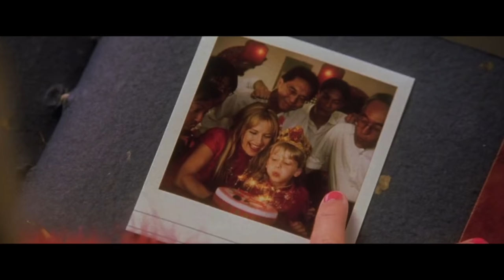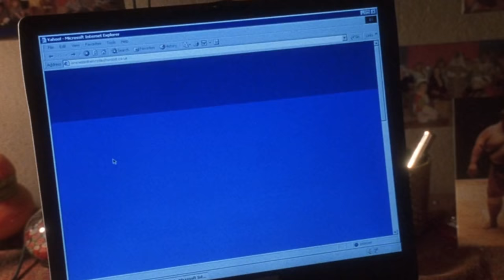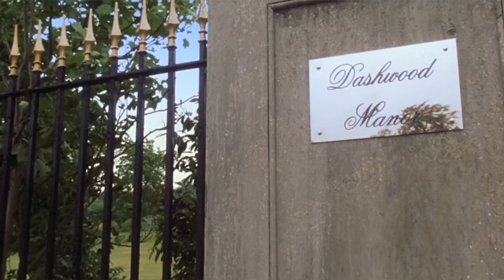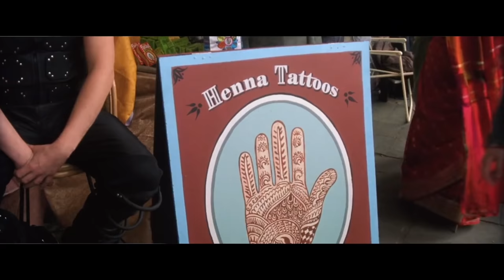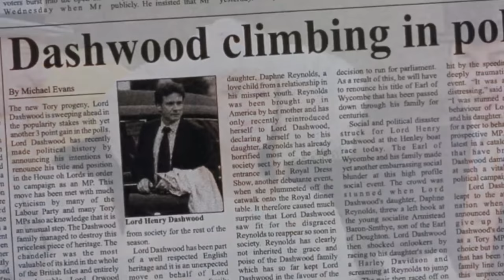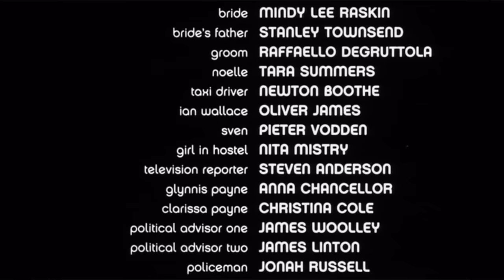What a Girl Wants is the WORST Amanda Bynes Movie (Sorry About It)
Today we're breakding down "What a Girl Wants," which in my opinion, is the worst Amanda Bynes movies. Sorrry!

Today we're looking at the 2003 movie What a Girl Wants, starring Amanda Bynes as Daphne, a young girl who travels to London to meet her estranged father, a British Lord. I really thought this was going to be a funnier movie than it is, not the sentimental and predictable little movie we end up with. Although I haven't seen all of them, I feel confident saying this may be one of the worst movies Amanda Byne's ever appeared in. Sorry about it! So let's join her and Colin Firth for a royal adventure!

MAILING ADDRESS:
Nick DiRamio
5419 Hollywood Blvd Ste C - # 430